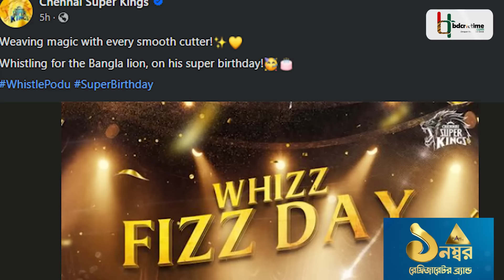মুস্তাফিজের জন্মদিনে চেন্নাই সুপার কিংসের শুভেচ্ছা, ৬ সেপ্টেম্বরকে 'ফিজ ডে' আখ্যা | Mustafiz | CSK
কাটার মাস্টার মুস্তাফিজুর রহমানের আজ জন্মদিন। স্লোয়ার কাটারে ক্রিকেট দুনিয়া মাতিয়ে রাখা সাতক্ষীরার সেই ছেলেটি ২৯ বছর পূর্ণ করেছেন। আইপিএলের চেন্নাই সুপার কিংস তাঁর জন্মদিনটা স্মরণ করেছে দারুণভাবে। চেন্নাইয়ের কাছে দিনটি ‘ফিজ ডে’। সামাজিক যোগাযোগমাধ্যমে তার ছবি পোস্ট করে জন্ম দিনের শুভেচ্ছা জানিয়েছে আইপিএলের ফ্র্যাঞ্চাইজিটি।